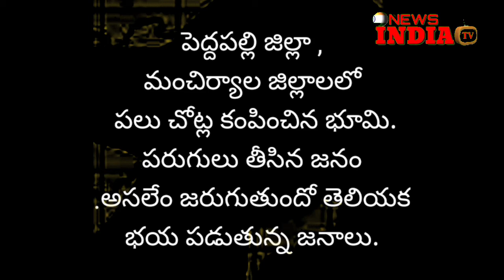@పెద్దపల్లి జిల్లా,మంచిర్యాల జిల్లాలలో పలు చోట్ల కంపించిన భూమి.పరుగులు తీసిన జనం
@NEWSINDIATV పెద్దపల్లి జిల్లా ,మంచిర్యాల జిల్లాలలో పలు చోట్ల కంపించిన భూమి.పరుగులు తీసిన జనం అసలేం జరుగుతుందో తెలియక భయ పడుతున్న జనాలు.